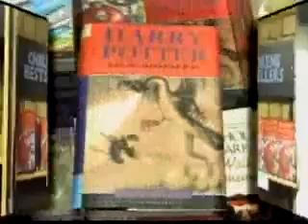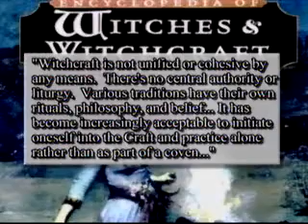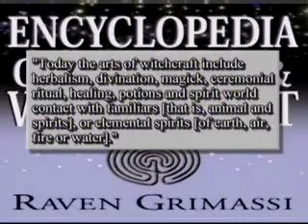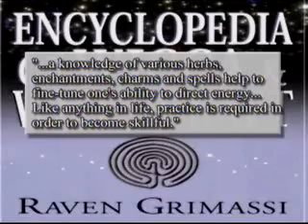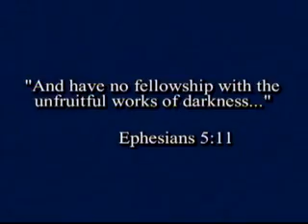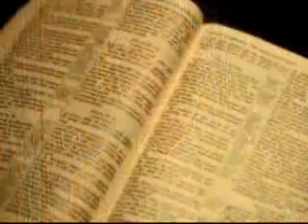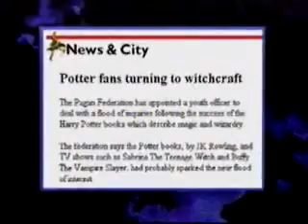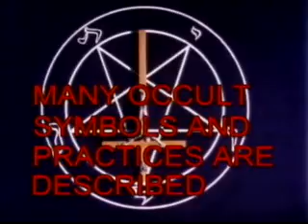What Christian Parents Should Know About Harry Potter - John Ankerberg